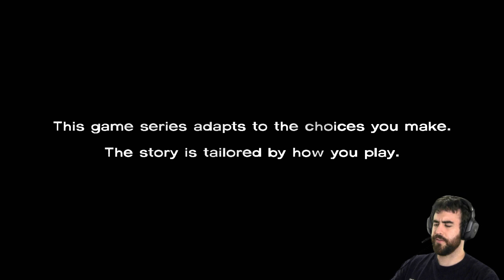EARLY SACRIFICES - The Walking Dead - Long Road Ahead PC Walkthrough Gameplay pt.1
The Walking Dead - Long Road Ahead PC Walkthrough Gameplay

This game was rated 8.5 by IGN and takes place at the same time the events from AMC's The Walking Dead takes place.

There are five chapters to the story which focuses on Lee Everett, an original character created specifically for the video game. Lee finds himself in the back of a squad car crashed on the side of the road. Lee has to solve a number of real-world puzzles such as unlocking a car in order to escape the zombie invasion. Lee decides to travel to the Deep South. Along the way he meets a little girl named Clementine, who was abandoned by her parents, and cowering in a treehouse. Along the way Lee will meet comic book characters such as Glenn, Lilly, and Hershel.

    Episode 1: A New Day
    Episode 2: Starved for Help
    Episode 3: Long Road Ahead
    Episode 4: Around Every Corner
    Episode 5: No Time Left

lets play the walking dead episode three long road ahead gameplay walkthrough telltale games "Lee Everett" ending Clementine "long road ahead" ps3 xbox 360 pc Playthrough Game trailer "the walking dead gameplay" "the walking dead gameplay" "the walking dead long road ahead"